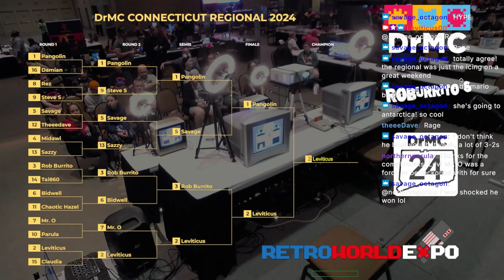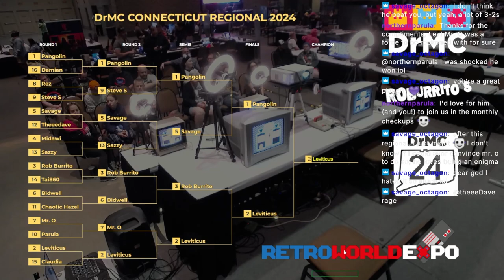DrMC Connecticut Winner Analyzes The Finals! (Dr. Mario VOD Review, Pangolin vs. Leviticus)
I recap my experience in the Connecticut regional tournament that was held at Retro World Expo in Hartford, CT and do some analysis on my play in the finals!